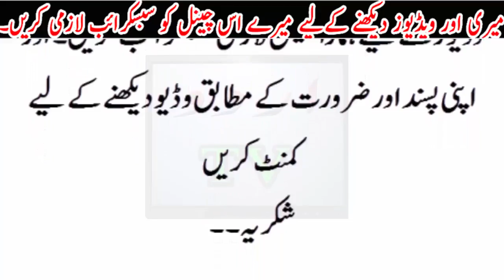Pakistan Cricket ko Barda jhatka .. Main plyers par Pabandi lag gai..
Pakistan Cricket ko Barda jhatka .. Main plyers par Pabandi lag gai..Urdu TV News seeks to enlighten its viewers with quality analysis from renowned journalists and anchors across Pakistan and the globe. Stemming away from the traditional news channel, Urdu TV News is a unique channel offering invigorating scrutiny, mentally stimulating analysis along with an acute focus on news reports.